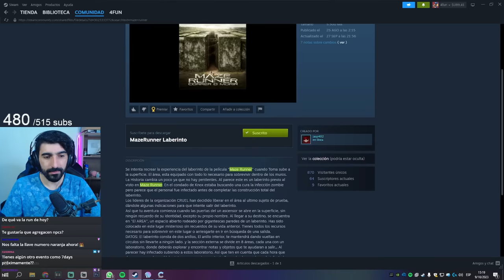Encerrados en un LABERINTO - Project Zomboid 41.78